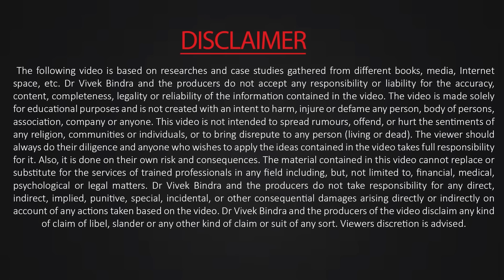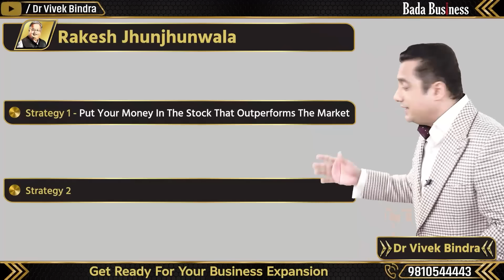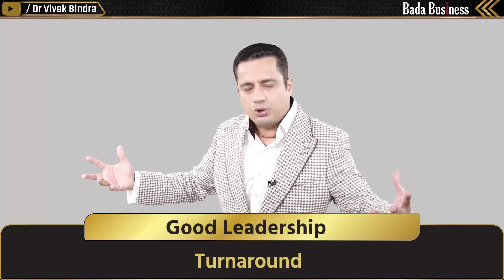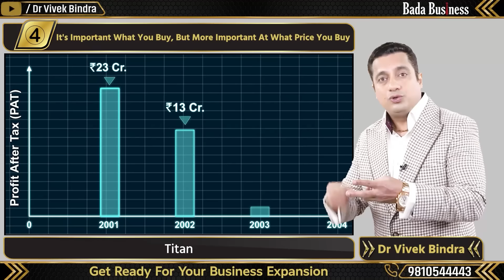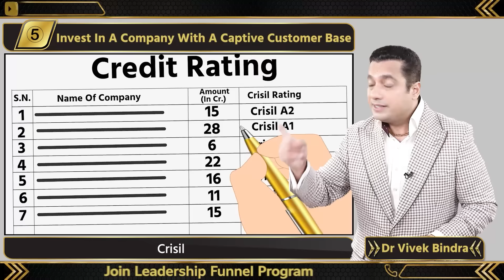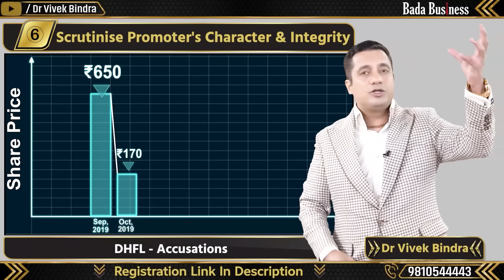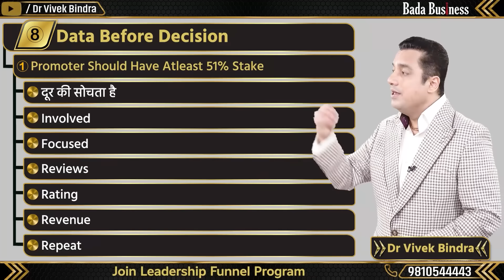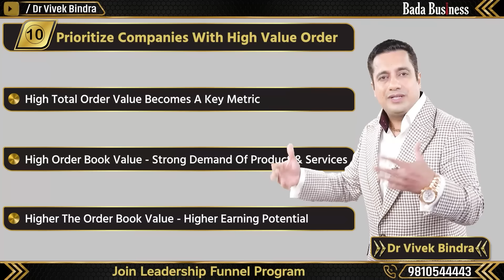Share Market का तूफ़ान | Rakesh Jhunjhunwala | Tycoons Of India | Dr Vivek Bindra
Rakesh Jhunjhunwala—The Rajinikanth of share market, India’s Warren Buffett. His name alone lights up the world of investing, inspiring awe, respect, and a bit of wonder.

Known for his bold, calculated moves and unique approach to wealth building, Rakesh Jhunjhunwala started with just ₹5,000 in 1985, growing it into a portfolio worth ₹45,000 crore by the time of his passing in 2022.

Rakesh Jhunjhunwala's life journey inspires countless investors across the world. In this 13th episode of "Tycoons of India", Dr Vivek Bindra explains in detail the ten investment strategies of India's "Big Bull", legendary investor Rakesh Jhunjhunwala-

Strategy 1: Put Your Money in Stock that Outperforms Market
Strategy 2: Bet Big on Strong Company, Bet Bigger On Strong Leadership
Strategy 3: Invest in Company with Monopoly in Market
Strategy 4: It's Important What You Buy, But More Important At What Price You Buy
Strategy 5: Invest in A Company With A Captive Customer Base
Strategy 6: Scrutinise Promoters Character & Integrity
Strategy 7: Focus On Company With Free Cash Flow (FCF)
Strategy 8: Data Before Decision
Strategy 9: Ride On Institutional Wave
Strategy 10: Prioritise Companies With High Value Order

From betting on stocks that outperform the market to prioritising strong leadership, discover how Jhunjhunwala built his empire by identifying companies with robust financials, solid cash flow, market monopoly, and high-value orders. Our Leadership Funnel Program is designed to equip you with the same skills.

Empower your leadership journey with our comprehensive Leadership Funnel Program. This program is not just for 3 days but is a year-long business coaching journey. With the Leadership Funnel Program, you will:

* Develop effective leadership skills.
* Master advanced business strategies.
* Receive personalise coaching and advice.
* Discover strategies to optimise  costs and increase revenue.
* Master techniques to enhance customer experience and satisfaction.
* Learn 52 comprehensive frameworks covering every aspect of business, from marketing to operations.

Whether you're a seasoned investor or just starting out, this video offers invaluable insights into the mindset and strategy of one of India’s most revered tycoons. Don’t miss this chance to learn from the GOAT of Indian investing!

The term "tycoon" utilise  herein does not signify any formal title, official designation, or honorary status. It is employed solely to describe an individual of notable success or prominence within their respective field. The use of this term should not be construed as conferring any legal or official standing.

The information provided in this video is for general informational and educational purposes only. The content reflects the opinions and interpretations of the creators and is based on latest publicly available sources. While every effort has been made to ensure accuracy and fairness, we cannot guarantee that all information is completely error-free.

Any opinions or interpretations expressed are those of the creators and do not represent, endorse, or imply the views and official stance of any organisation or entities associated with the individuals discussed. We make no claims to defame or disparage any individual or organisation. This video is only made for knowledge, education, entertainment purposes, and there is no promotion at all.

Dr. Vivek Bindra is the Founder & CEO Of Bada Business Pvt. Ltd., One Of The Most Progressive Ed-Tech platforms in South East Asia. Know more

*Secret Share Market Strategies of Rakesh Jhunjhunwala | Tycoons of India | Dr Vivek Bindra*